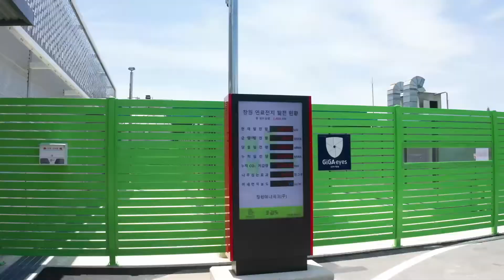SK | Bloom Energy 2022 Investor Conference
SK ecoplant is a leader in the Korean FuelCell market, and we are proud to have worked with them on over 250MW of projects since 2018. We are proud to be working closely with SK on a shared commitment to sustainability and clean energy innovation in GreenHydrogen energy.